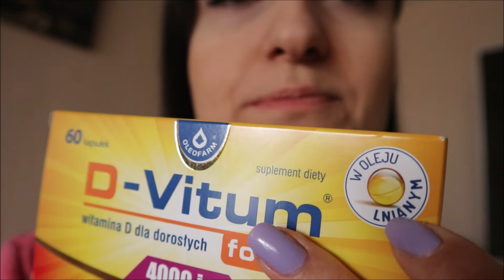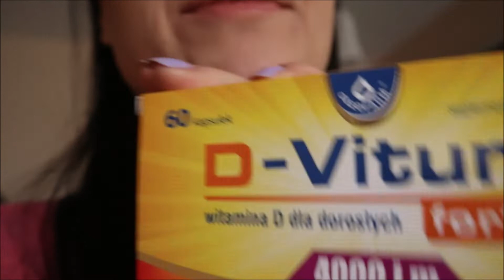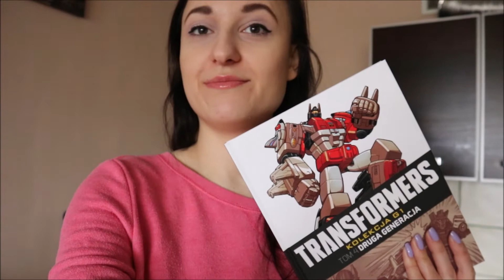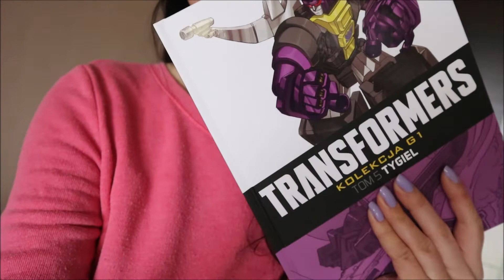NOWE KOMIKSY,ROZMOWA O PRACE, SUPER SERIAL .